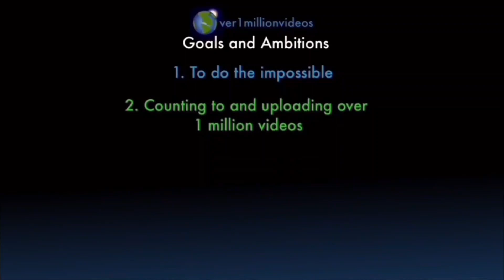Counting to ONE MILLION!!, This is Number 106,746